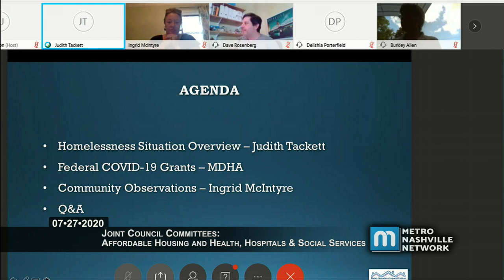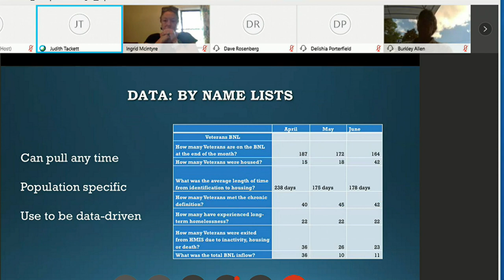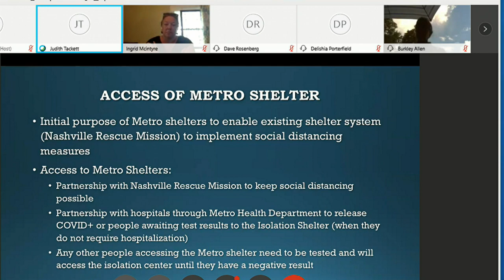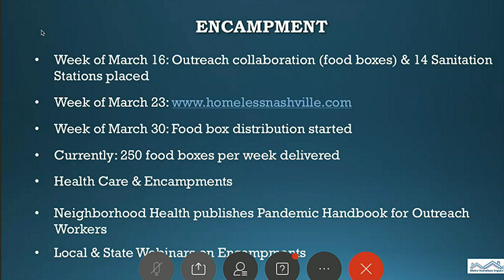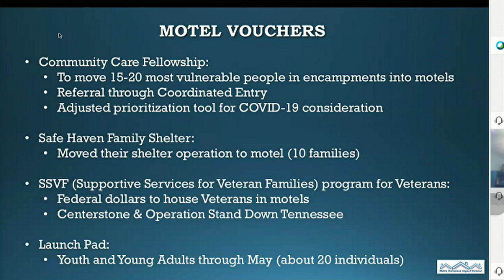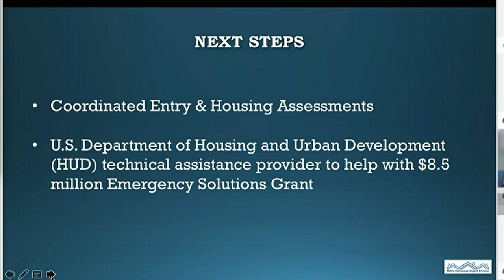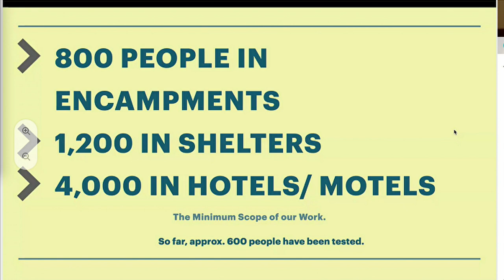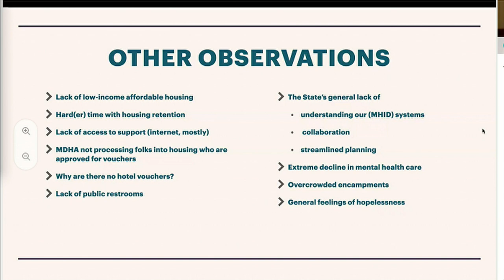07/28/20 Joint Committees: Affordable Housing, Health Hospitals & Social Services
Coverage of the virtually convened Joint Affordable Housing and Health, Hospitals and Social Services Committees of the Council of Metropolitan Nashville and Davidson County, held on July 28, 2020